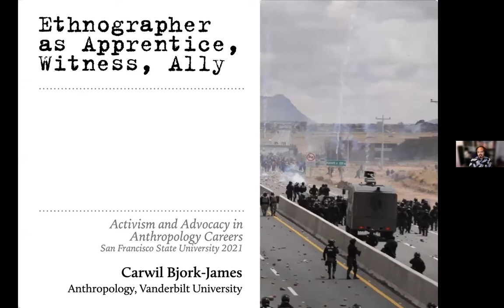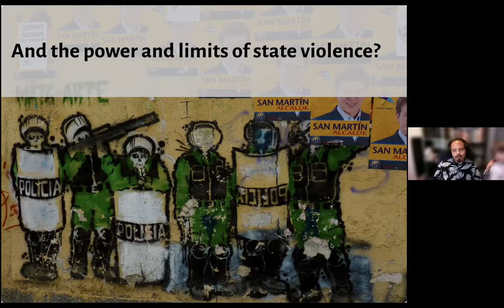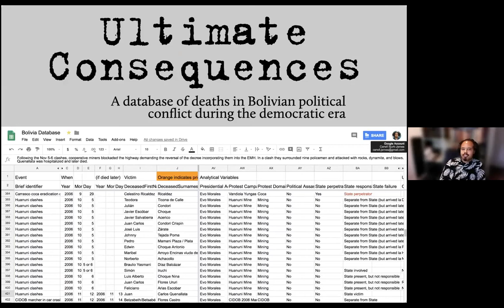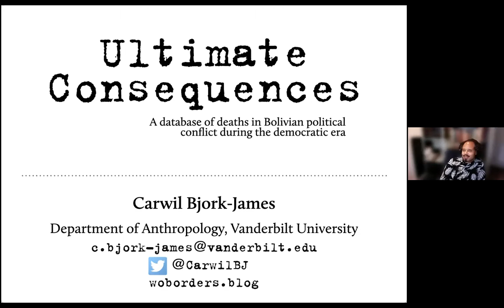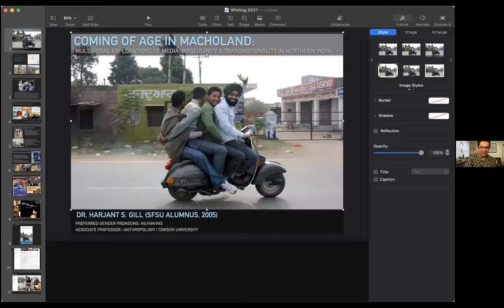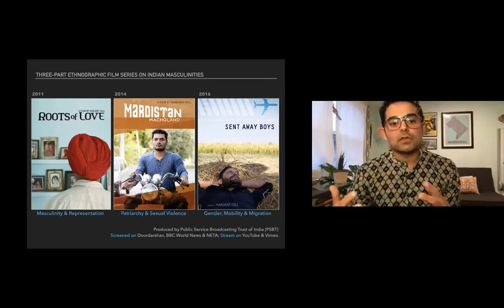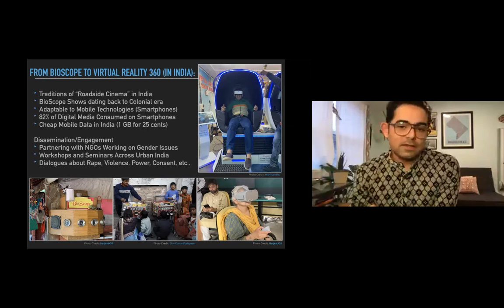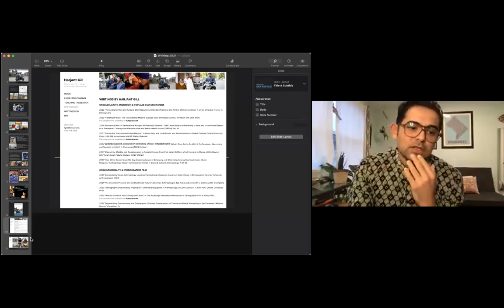Activism and Advocacy in Anthropology Careers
Panel discussion featuring five speakers sharing anthropological research and practice informed by commitments to activism, advocacy, and social justice. They are active in initiatives of social justice and community development.

Dr. Carwil Bjork-James is the author of The Sovereign Street: Making Revolution in Urban Bolivia (University of AZ Press 2020). He conducts immersive and historical research on disruptive protest, environmental struggles, state violence, and Indigenous collective rights in Bolivia. Since 2015, he has been lead researcher of Ultimate Consequences, a database of nearly six hundred deaths in Bolivian political conflict. A second research project looks at the political, ethical, and legal tensions that surround resource extraction projects pursued by “post-neoliberal” governments in South America. Both projects draw on his experience as an environmental and human rights advocate and as a participant in direct action protest movements.

Dr. Raymond Codrington is President and CEO of Weeksville Heritage Center. He is a cultural anthropologist who creates intersections between popular culture and race studies, museum and public engagement, policy analysis, and applied research. Raymond was Executive Director of Hi-ARTS, a Senior Research Associate at the Aspen Institute's Roundtable on Community Change policy program, and developed programming focused on urban expressive culture for the Los Angeles Department of Cultural Affairs. He held senior-level roles at Julian C. Dixon Institute for Cultural Studies and Natural History Museum of Los Angeles County. Raymond studied Government and African-American Studies at the University of Texas, Austin, and a Ph.D. in anthropology at the CUNY Graduate Center. Ray has conducted ethnographic research across the U.S. and U.K., studying race, blackness, equity, Hip-Hop, popular culture, and civic engagement. Raymond lives with his family in Brooklyn.

Dr. Dána-Ain Davis is on the faculty of the Ph.D. Programs in Anthropology and Critical Psychology, a Professor of Urban Studies, and is serving her second term as the director of the Center for the Study of Women and Society at Queens College. Her work covers two broad domains: Black feminist ethnography and the dynamics of race and racism. She is the author or co-editor of five books. Her most recent book is Reproductive Injustice: Racism, Pregnancy, and Premature Birth (2019). Davis is a doula who supports birthing people and their families and in 2018, was appointed to New York Governor Cuomo’s Maternal Mortality Taskforce. Dr. Davis served as Co-Chair of NARAL-NY; was the Coordinator of the Reproductive Rights Education Project at Hunter College; consulted with the National Network of Abortion Funds, and is currently on boards of National Institute for Reproductive Health and Civil Liberties Public Policy at Hampshire College. Davis is former past president of the Association of Black Anthropologists and was co-editor of the Association’s journal, Transforming Anthropology. Currently, Davis is the co-editor of the journal of the Association of Feminist Anthropologists.

Dr. Harjant Gill is an associate professor of anthropology at Towson University. His research examines the intersections of masculinity, modernity, transnational migration, and popular culture in India. Gill is an award-winning filmmaker. He co-directed the Society for Visual Anthropology Film & Media Festival (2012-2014) and co-edited the Multimodal Anthropologies section of the American Anthropology Association's flagship journal American Anthropologist (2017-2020). Gill is currently developing an eight-part immersive virtual reality web series on Indian masculinities titled “Tales from Macholand.”

Dr. Alexandra Jones is the Executive Director of Archaeology in the community and a Professor of Practice at Goucher College in Towson, MD. She has been an educator for more than 16 years focused on community outreach and services. She is the founder and CEO of Archaeology in the Community. She obtained dual BA degrees from Howard University in History and Anthropology, a MA in History from Howard University, and a Ph.D. in Historical Archaeology from UC Berkeley. Dr. Jones worked for PBS’s television show, Time Team America, as the Archaeology Field School Director, where she directed junior high and high school students. She is currently Professor of Practice of Archaeology at Goucher College. Dr. Jones is the President-Elect for the Society of Black Archaeologists, serves on D.C.’s Historic Preservation Review Board, the Board of Directors of the St. Croix Archaeological Society, and is an Academic Trustee for the Archaeological Institute of America.